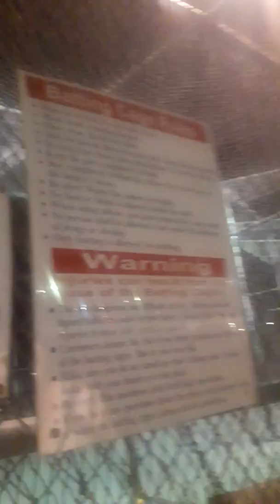November 4, 2016